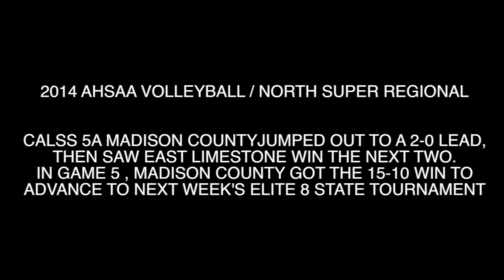AHSAA SUPER REGIONAL VOLLEYBALL: Madison County 3, East Limestone 2 10.25.2014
HUNTSVILLE, Alabama -- Class 5A Madison County jumped out to a 2-0 lead, then saw East Limestone win the next 2 forcing a game 5. Madison County defeats East Limestone 3-2 to advance to next week&apos;s Elite 8 State Tournament.(Robert Ballard/rocke